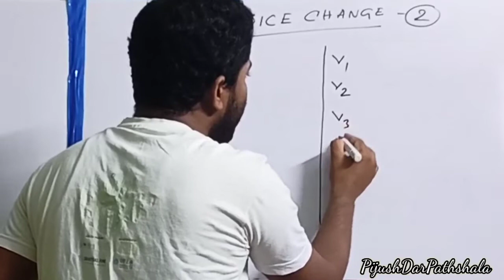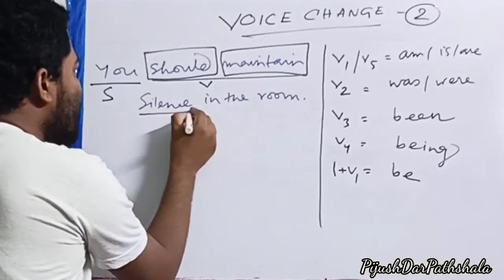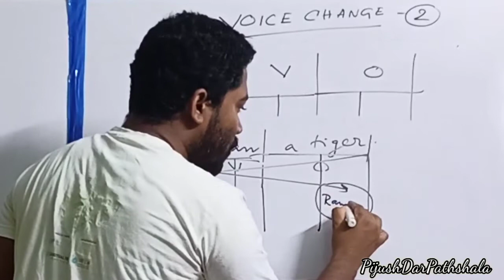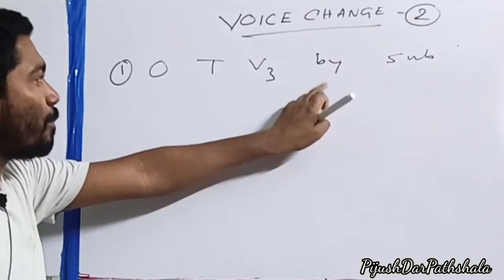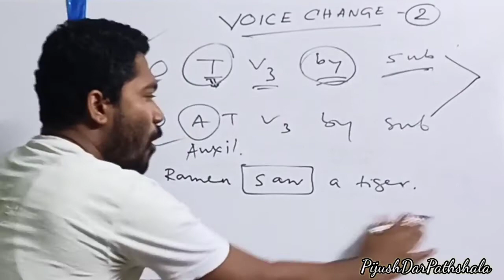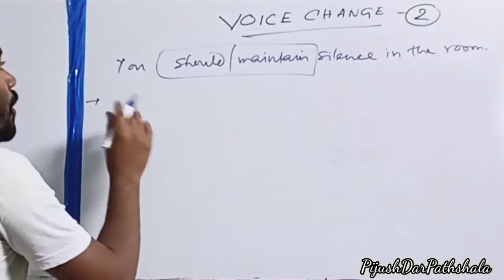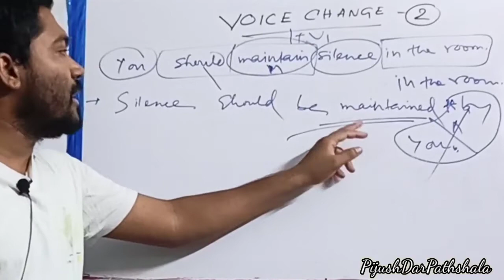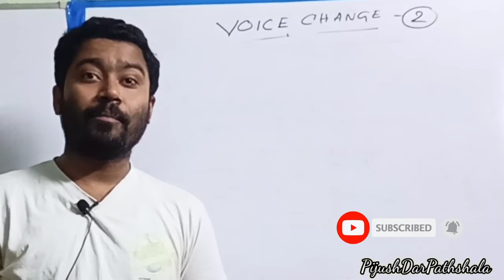Wbp 4- Voice Change(Part-2)||Wbp Constable,SI,excise constable,ssc gd etc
In this video I have discussed some very easy short tricks to solve voice change related problems.It will be helpful for students approaching Wbp constable,si,ssc gd,excise constable,wbcs etc.